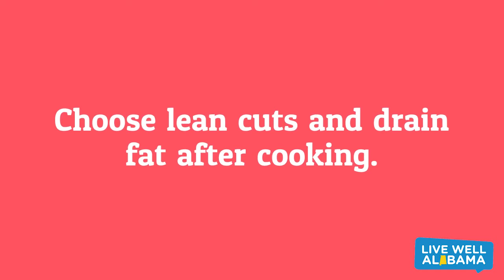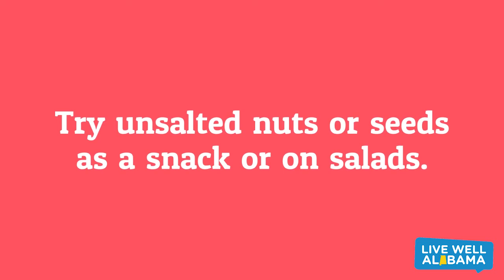Tips about Protein - Video by Live Well Alabama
When choosing protein, variety is key.